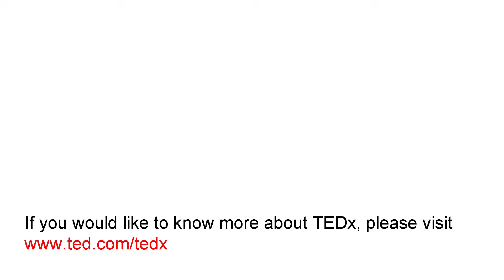How We're Going to Solve Climate Change - Sir Tim Smit | TEDxKingsCross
TEDxKingsCross 2021 was a countdown themed event looking at solutions to climate change. Sir Tim Smit talks about why he loves kissing frogs!

Sir Tim Smit is best known for his achievements in Cornwall. He ‘discovered’ and then restored ‘The Lost Gardens of Heligan’ with John Nelson, which is now one of the UK’s best loved gardens having been named ‘Garden of the Year’ by BBC Countryfile Awards (Mar 2018). Tim’s book ‘The Lost Gardens of Heligan’ won Book of the Year in 1997. Tim is Executive Vice-Chair and Co-founder of the multi award-winning Eden Project in Cornwall. Since its opening in 2001, over 22 million people have come to see a once sterile pit, turned into a cradle of life containing world-class horticulture and startling architecture symbolic of human endeavour. Tim is also Executive Co-Chair for Eden Project International which aims to have an Eden Project on every habited continent by 2025.
 Sir Tim Smit is best known for his achievements in Cornwall.  He ‘discovered’ and then restored ‘The Lost Gardens of Heligan’ with John Nelson, which is now one of the UK’s best loved gardens having been named ‘Garden of the Year’ by BBC Countryfile Awards (Mar 2018).  Tim’s book ‘The Lost Gardens of Heligan’ won Book of the Year in 1997.

Tim is Executive Vice-Chair and Co-founder of the multi award-winning Eden Project in Cornwall. Since its opening in 2001, over 22 million people have come to see a once sterile pit, turned into a cradle of life containing world-class horticulture and startling architecture symbolic of human endeavour.  Tim is also Executive Co-Chair for Eden Project International which aims to have an Eden Project on every habited continent by 2025. This talk was given at a TEDx event using the TED conference format but independently organized by a local community.